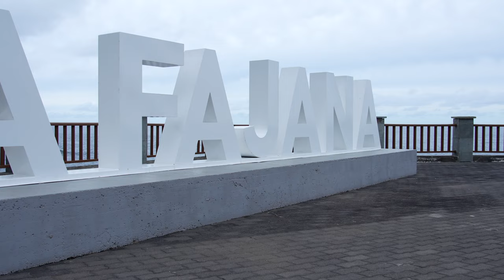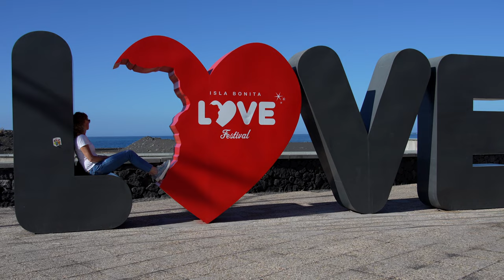Hiking on the Volcano Peaks of La Palma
► ABOUT THE ISLAND:
La Palma is also called “Isla Bonita”, the beautiful island, and is the greenest island in the Canary archipelago. The dense forests and rugged coastlines surrounding black sand beaches impress the visitor, as does the incomparable natural experience.
Declared a Biosphere Reserve by UNESCO, the island has numerous nature reserves, including the Caldera de Taburiente National Park inland. The lava flows reaching the sea have created a flat, rocky coastline with small bays surrounded by cliffs.
La Palma is small but very high, making it one of the highest islands in the world. One of its many high peaks is Roque de los Muchachos, which plays a leading role in astrophysics worldwide due to its modern observatory with avant-garde telescope systems.
The average temperature is between 16 and 21 °C, so La Palma can boast of a diverse landscape that captivates everyone - its artistic, historical and cultural heritage and traditions are also impressive. Of particular tourist interest are some of the island's ancient traditions, particularly the Carnaval de los Indianos and the Fiestas Lustrales, which take place every five years. This folk festival is also known as Bajada de la Virgen de las Nieves (Descent of the Virgin from the Snows) and is celebrated with events and ceremonies during the first two weeks of July, the Major and Minor Festival Weeks. Particularly noteworthy is the dance of the dwarves.

Gear used

Content:
00:00 Intro
02:47 Cumbre Vieja
03:13 Mirador de los Brecitos to Barranco de las Angustias Trail
05:47 Pico de la Cruz to Pico de la Nieve Trail
08:25 Puertito de Santo Domingo de Garafia
09:10 Roque de las Tabaibas
09:32 Puertito de Santo Domingo de Garafia
10:23 Playa de Nogales
11:52 GR131 Ruta de los Volcanes - Los Canarios to Refugio el Pilar Trail
20:02 Mirador de las Mimbreras
20:43 Zona Recreativa las Mimbreras
21:07 Mirador de las Mimbreras
21:36 Mirador Jardin de las Hespérides
21:52 Barranco de Alén
21:59 San Juan
22:07 Barranco de la Fuente
23:29 Mirador Jardin de las Hespérides
24:23 Los Galguitos
24:39 Bodegas Eufrosina Pérez Rodríguez and Tobias Freitag Hazienda La Palma
25:31 Piscinas de la Fajana
26:37 Puerto de Puntagorda
29:44 GR131 Ruta de los Volcanes - Refugio el Pilar to Refugio punta de los Roques
33:50 Los Llanos plaza de España
35:22 Puerto de Tazacorte
35:48 Ocean Explorer La Palma
37:17 Salinas de Fuencaliente
38:38 Puerto Naos
39:23 Mirador de la Cumbre